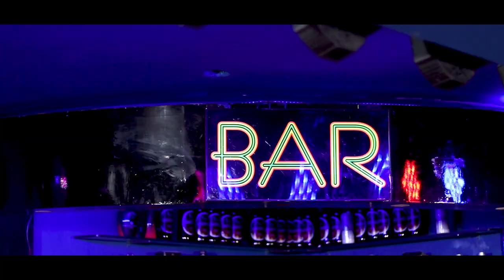Pehli Nazar Mein Lofi | Race | Ritwik Das ft. Gauri Alagh | Love Song 2022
Presenting The Highly romantic track 'Pehli Nazar Mein' from the movie 'Race'.
Ritwik's Version Credits:
Pehli Nazar Me :-
Cast : Ritwik Das fr. Gauri Alagh
Additional Programming: Abhijeet Karhe
DOP: Aarif Ahemad
Editing: Yash Fire
Spot Boy: Gulshan
Hairstylist: Aabid Bhai

Song Lyrics:

Kaise Jaado Kar Diya
Tera Ban Baita Hai
Mera Jiya

Jaane Kya Hoga
Kya Hoga Kya Pata
Is Pal Ko Milke
Aa Jee Le Zara
Mein Hoon Yahan
Tu Hai Yahan
Meri Bahon Mein Aa

O Jaan-E-Jaan
Dono Jahan
Bhool Ja Aa
Baby I Love U, Baby I Love You, Baby I Love You, Baby I Love You So Much
Baby I Love U
Oh I Love U

Har Dua Mein Shamil Tera Pyaar Hai
Bin Tere Lamha Bhi Dushwar Hai
Dhadhkon Ko Tujhe Se Hi Darkar Hai
Tujhse Hai Rahtein
Tujhse Hai Chahtein
Tu Jo Mili Ek Din Mujhe
Mein Kahin Ho Gaya Lapata

O Jaan-E-Jaan
Dono Jahan
Bhool Ja Aa

Kar Diya Deewana Dard-E-Khash Ne
Chain Cheena Isqh Ke Ehsaas Ne
Bekhayali Di Hai Tere Pyaas Ne
Chaya Suroor Hai
Kuch To Zaroor Hai
Yeh Dooriyan
Jeene Na De
Hal Mera Tujhe Na Pata

O Jaan-E-Jaan
Dono Jahan
Bhool Ja Aa
Baby I Love U, I Love You

Saif Ali Khan, Katrina, Bipasha & Akshaye Khanna Sung by Atif Aslam; Composed by Pritam